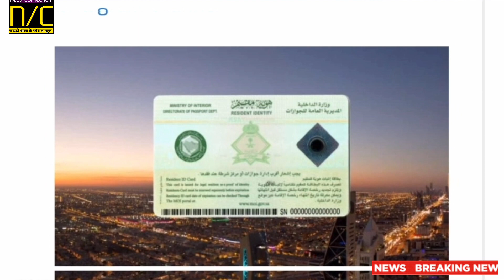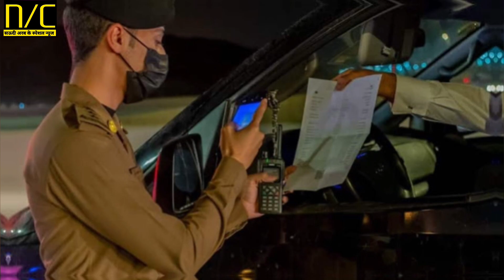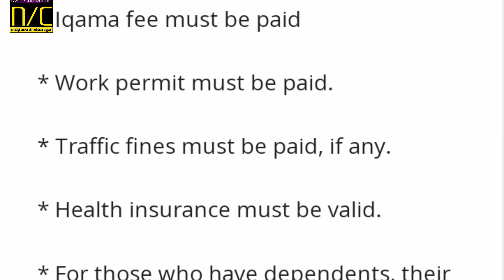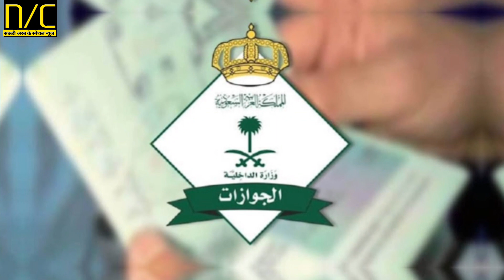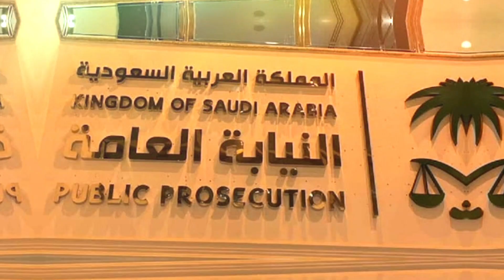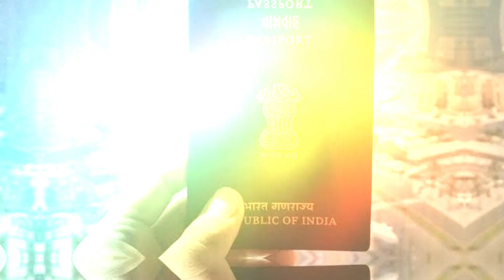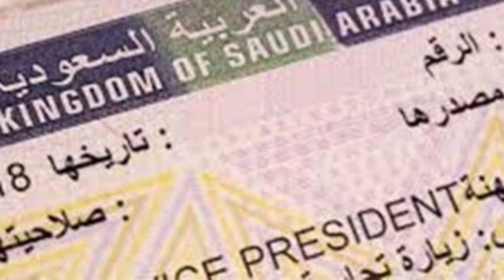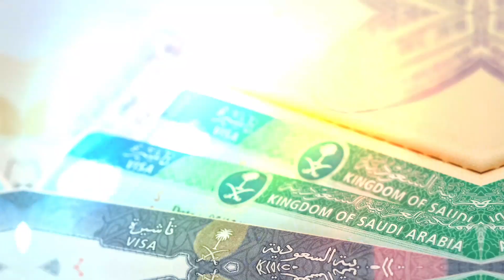Saudi News || Saudi हुकूमत गैर -मुल्की को Surprised 🤨 कर दिया || Saudi Iqama Renewal Fee 163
saudi iqama news update
Iqama renewal update today
saudi iqama expiry check
Iqama renewal fee in saudi arabia
Iqama expiry check
iqama renewal fee
check iqama expiry date
Iqama renewal problem in saudi arabia
iqama renewal fees
how to check iqama expiry date
Iqama fees check karne ka tarika
check iqama fees
Saudi jawazat news today
saudi jawazat news
saudi jawazat new update